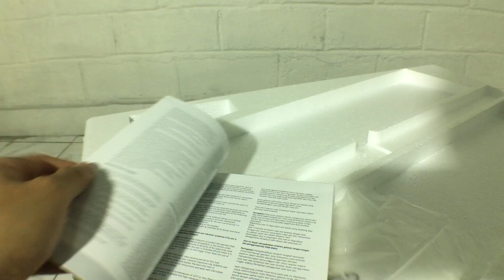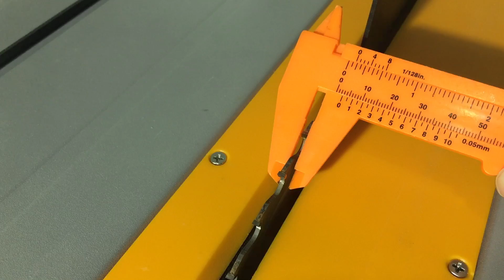Unboxing & Review Krisbow Table Saw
Hi, Beberapa waktu yang lalu, saya akhirnya bisa membeli unit Krisbow table saw untuk projek DIY saya, setelah nunggu sekitar 5 bulan karena barangnya out of stock di Ace Hardware dan kalau beli online harganya mahal plus ongkirnya ngeselin. Gak ada ruginya juga kalau table saw dgn harga terjangkau ini sekalian saya review siapa tau kawan-kawan DIYers juga ada yang minat!